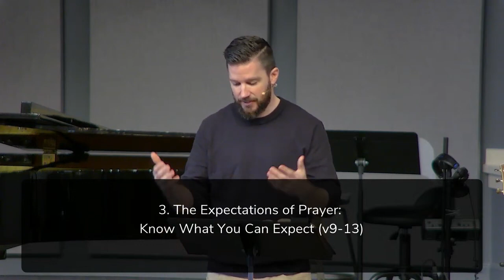1/14/2024 Luke 11:1-13 "The Essentials of a Praying Church" (Drew Hunter)